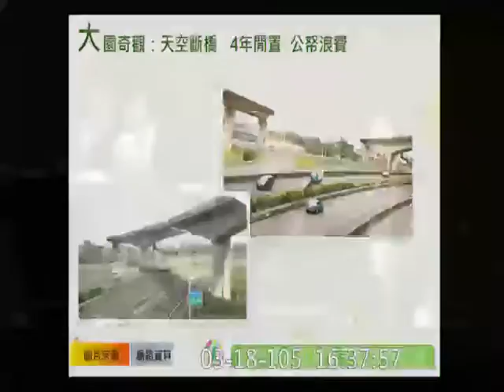20160318 桃園 陳賴素美 質詢 行政院長 02 【立法院演哪齣？】